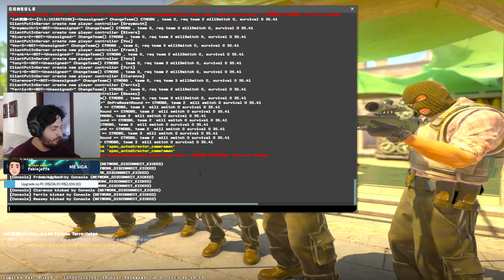A NOVA MIRAGE do CS2 está LINDA - Mudanças na HUD, COMPROU ERRADO ? pode VENDER!